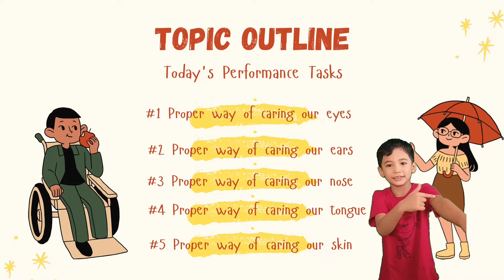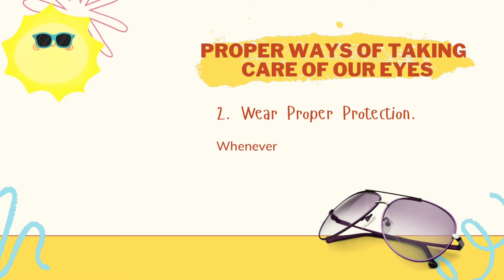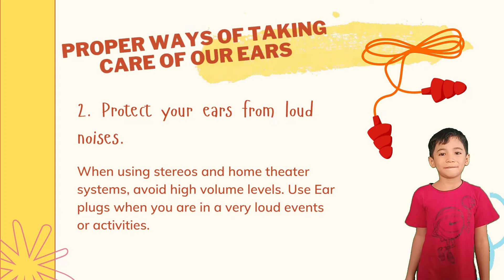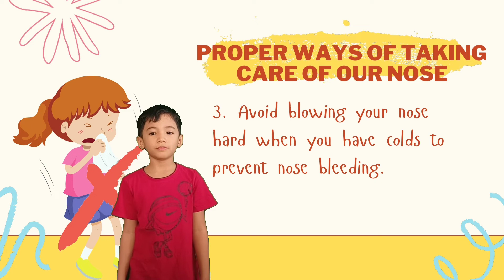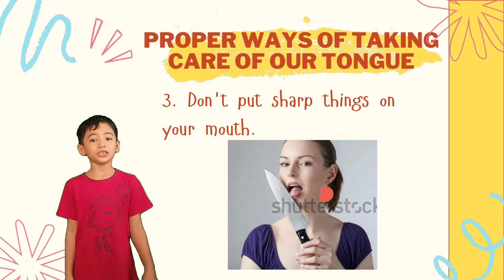SCIENCE 2: CARING OF OUR SENSE ORGAN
Science 2: Proper Ways of Caring our Sense Organs
Performance Tasks